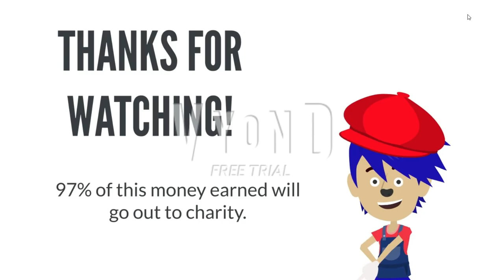Caillou blows up Chuck E Cheese's| Grounded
we tried hard, we really did, so if you don't like it, that's okay, because dislikes help to recommend your video to others.